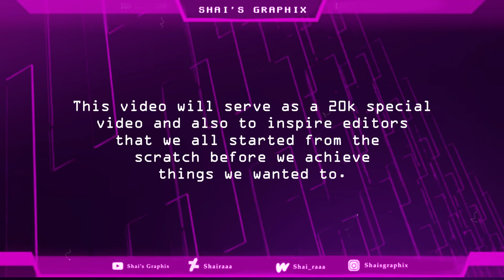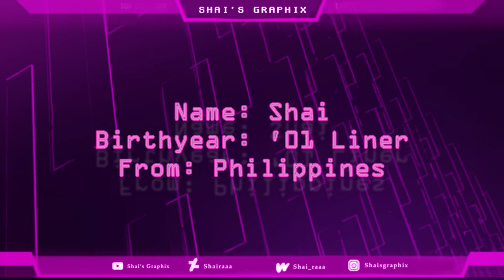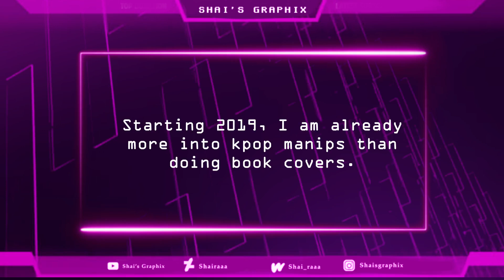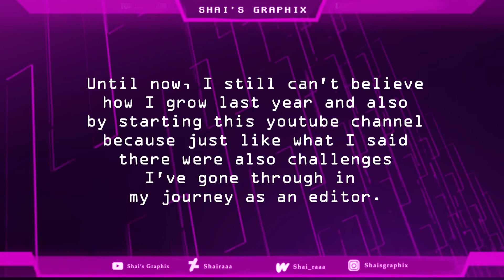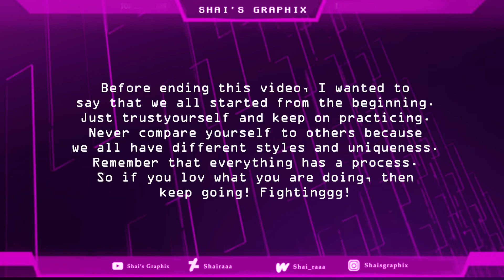My Graphic Evolution - 2016-2020 (20K Special Video + New Intro)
Hi everyone! I apologize for the video took so long. I need to organize the materials and now I finally uploaded another video but this time, it's about my editing journey since 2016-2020 for this special achievement.

Thank you so much for 20K !! I still can't believe how I reached that amount of subscribers so fast. And I wanted this video to dedicate to all of you.

Please don't mind if there are any errors and mistakes.

FAQ "Frequently Ask Questions"

1. What apps do you use for editing?

    -  I use IbispaintX for overall edit, PicsArt, Polarr & Lightroom for enhancing effects.

2. Where do you get your resources?

     - These are the sites where in I mostly get my resources: Pinterest, DeviantArt, Pixabay, Unsplash, Shutterstocks, Gettyimages, PNG Sites such as; CleanPNG, KindPNG, PNGTree, PNGIo, PNGImg, PngAll, and many more png sites.

3. What are the keywords to find good resources?

   - You need to be like specific to find the resources that you want. For example, Abandoned House, Night City, Forest, etc. For the png; Money PNG, Leaves PNG. Just be direct to the point with your keywords. For the models; Stock Models or Guy/Female Cosplayers. Also one way to find good resourcees is to explore like visiting on more like this feature on a site.

4. Do you have brushes and other resources?

    - Yes, I do. You can check the links above.

5. Are you open for requests/commissions.

   - I am, depends on the type of your request. But it also depends on the free time I have since there are also priorities I need to do,

NOTE/s: MUST READ ‼️

✅ My tutorials only serves as a guide/tip on how to edit with "my own ways".

✅ You can use the same references as your practice for learning but never apply the same just like what I did as it will be resulted to plagiarism for copying an art style unless there is a credit on where you learn the edit from.

✅ Do apply what you've learned in my videos to your desired concept photo/edit.

❌ Don't copy/re-create my edits in the shown video including the same reference with everything on it like the details and then claim it as originally your idea

❌ I didn't claim my videos as the "right ways" in editing, rather my own ways and guide for you to find your own style and comfort zone in editing.

S H A I xx ♡